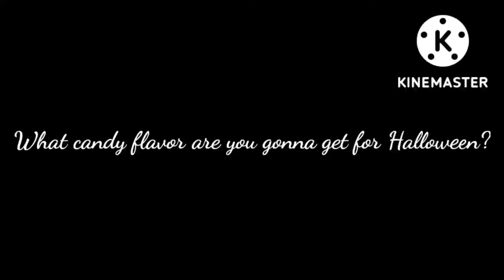Another question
For me: I'm gonna get Reese's peanut butter cups.